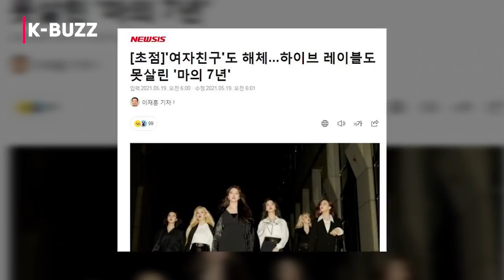The reason Source Music terminated the contract with GFRIEND is related to HYBE's new girl group?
Currently, there have been many angry comments from GFriend fans declaring that they will never support HYBE's new girl group.